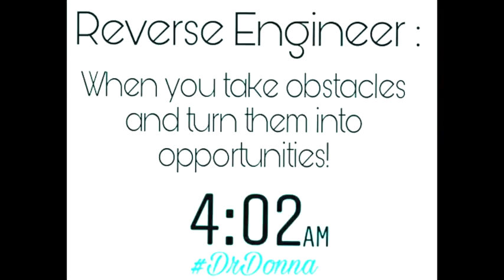How to Change Your Life - Dr. Donna Thomas - Rodgers - Turn Around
Do you need a change in your life?

Here’s How You Get A Turn Around:

Step 1: Lose the Losers!
Step 2: Turn Around!
Step 3: Take Risk Daily!
Step 4: Be Consistent!
Step 5: Become Your Best!

WATCH Now!

Credits:

Executive Producer: Dr. Donna Thomas-Rodgers
Created by: Dr. Donna Thomas–Rodgers
Production: Glowing Productions
Graphics: Glowing Productions
Music Produced By: Detroit Red
Genre: Red Symphony
Styling: D. Howard